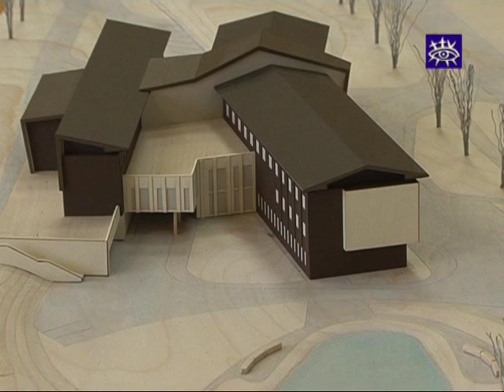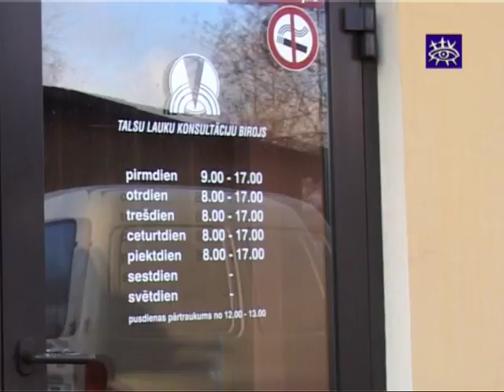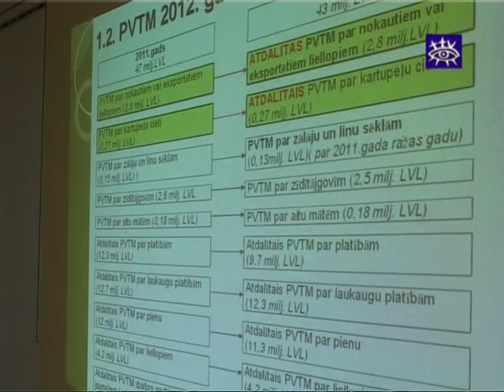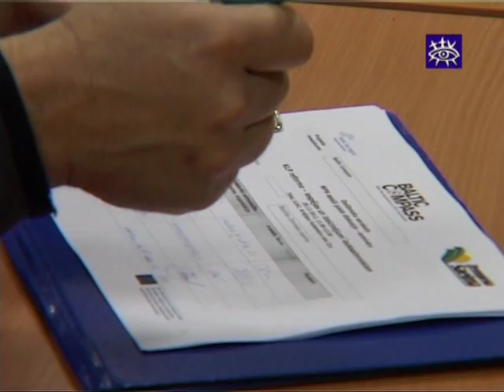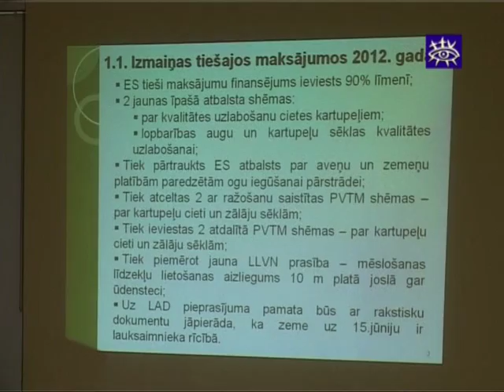Ziņas Talsu novadam 21.12.2011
* Veselības ministre tiekas ar Ziemeļkurzemes slimnīcas valdi.
* Lauksaimnieki un Zemnieku Saeima cīnās par vienlīdzību Eiropas Savienībā.
* Talsos darbojas Jauno ķīmiķu skola.
* Iedzīvotāji gatavojas Ziemassvētkiem un ilgojas pēc sniega.